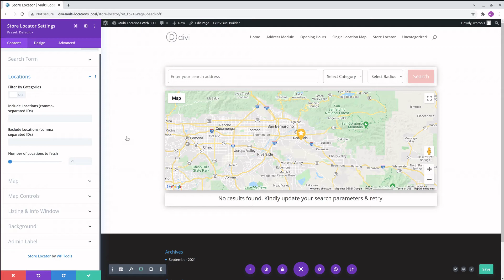Divi Store Locator With Google Maps - Local SEO